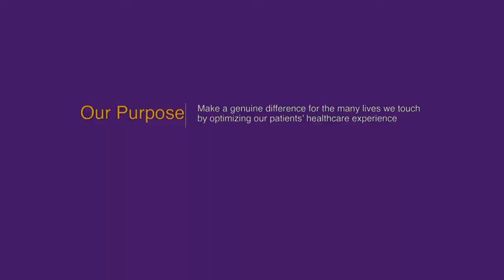Pamela A. Burgio, Pediatric Nurse Practitioner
Pamela A. Burgio, pediatric nurse practitioner, loves getting to know her patients and is proud to have numerous second-generation patients that she cares for. When she does have free time, she enjoys relaxing with a good book and a glass of wine, gardening, and going on vacation.